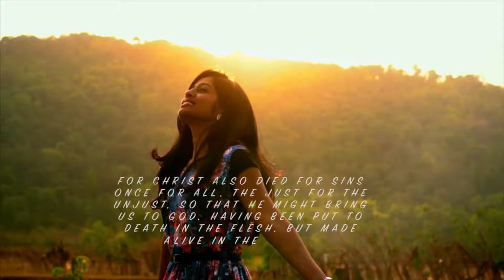Christian Worship Channel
Teri Ashisho Se